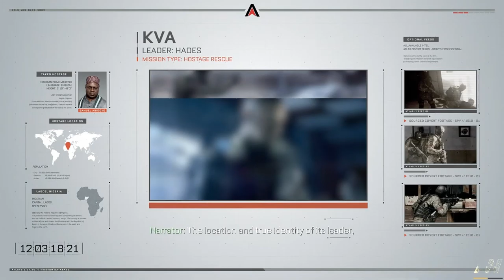Atlas's Golden Boy | Ed Plays Call of Duty Advanced Warfare #3 | PC